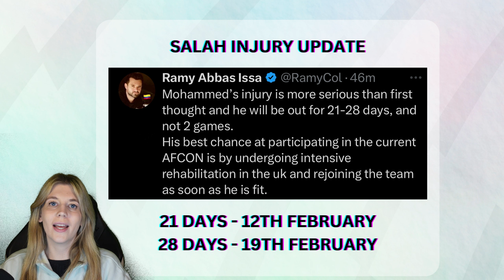FPL GW22 Early Transfer Plans | Haaland returns, Salah injured! || Fantasy Premier League 23/24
FPL Managers GW22 may be the time that Haaland finally returns to solve all of our captaincy dilemmas! ...or maybe not, only time will tell. With Salah injured, it adds even more questions surrounding my planned transfers for GW22.

0:00 - intro
0:16 - GW21 team review
5:54 - Haaland update
6:55 - Salah update
8:00 - City assets to target
11:46 - outro

⚽️ Join my mini league! Code: t2sac1